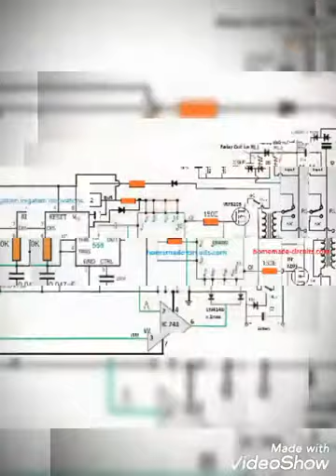500watt homemade sine wave inverter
Powerful home made sine wave inverter 500watt,